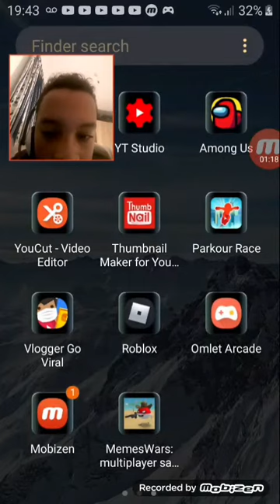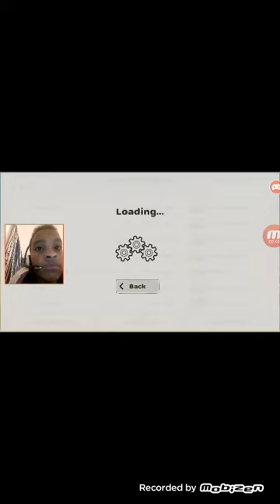meme Wars vs parkour race